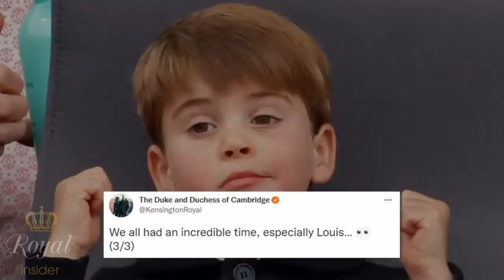William & Catherine release statement on Louis stealing The Queen's spotlight - Royal Insider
Prince Louis grabbed the limelight at the Platinum Jubilee with his cheeky antics. Was first spotted pulling faces from the balcony during Trooping the Colour. Parents Kate Middleton and Prince William thanked public for their lovely messages, support and reactions. They also tweeted: "We all had an incredible time, especially Louis." Prince Louis was the star of the show on the first day of the Jubilee parade. On Sunday he pulled grumpy faces and put his hands over his ears during flypast. He was also seen being bounced on the knee of his grandfather, the Prince of Wales.